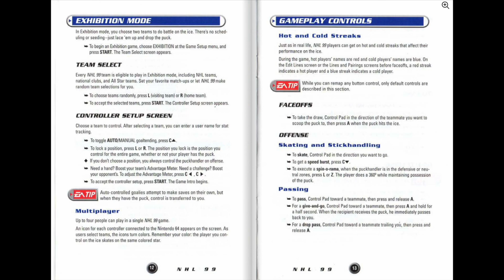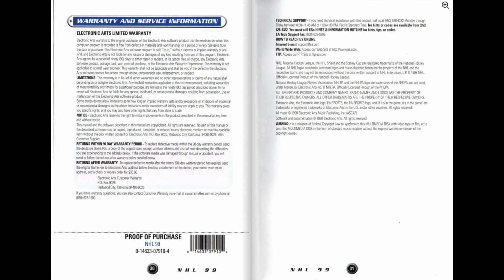[N64 Manual] NHL 99 (USA) - Nintendo 64 Game Instructions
"Step into the thrilling world of NHL 99 (USA) for Nintendo 64 with a twist! 🌟 We've animated the game manual, turning pages every 5 seconds, to bring this classic to life in a whole new way. 📖✨

🔗 Explore the Animated Manual: Get a glimpse of the NHL 99 (USA) secrets in our animated format. Check out the original PDF here: